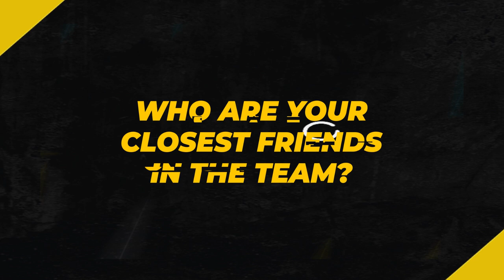Extra Time | Matthew Kilgallon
Matt Kilgallon talks about maintaining a balance between the sport and having to raise 2 kids. Check out the video where he opens up about his journey!

Book your tickets for the next match